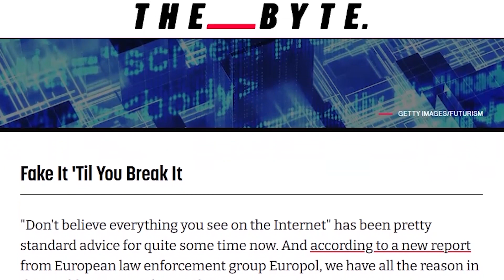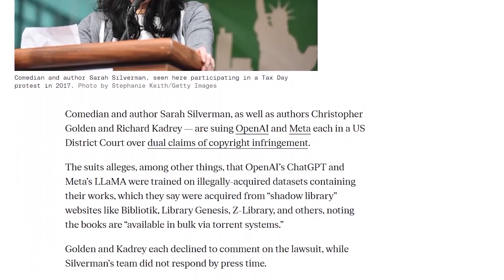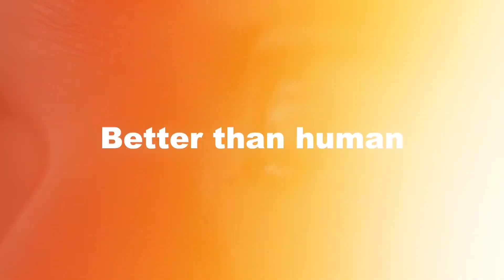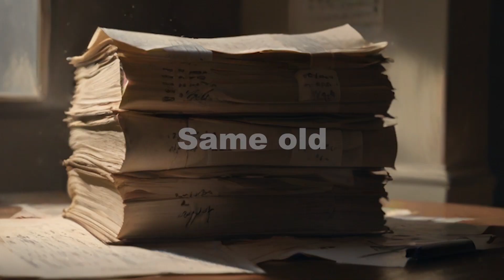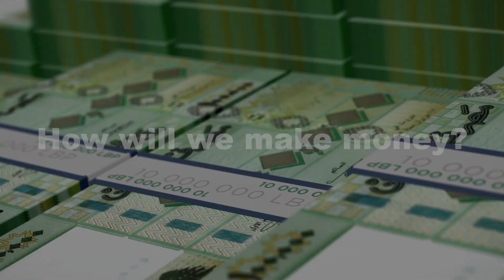Is AI going to kill human copyright?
In an AGI post-labor economy, where robotics and AI complete 100% of work that humans used to do, what happens to the ownership behind the art, content, and words generated? What happens to the content creators and their work?

How will antiquated human copyright law stand up?